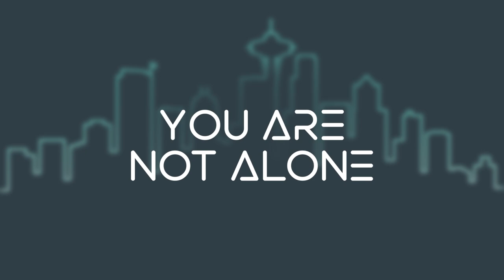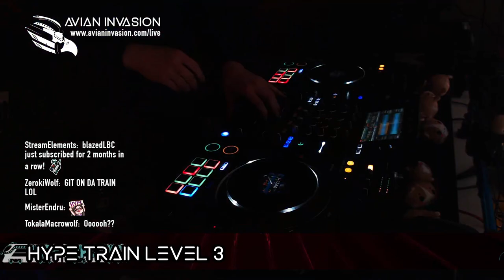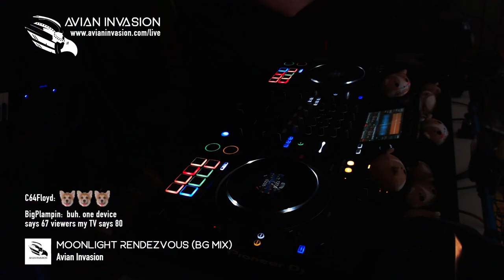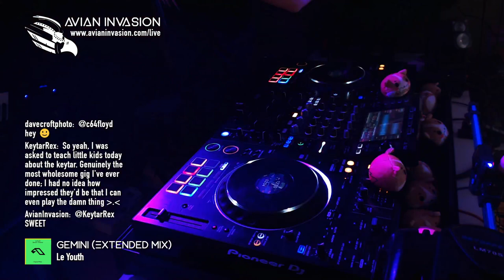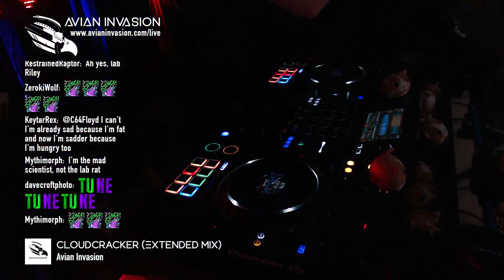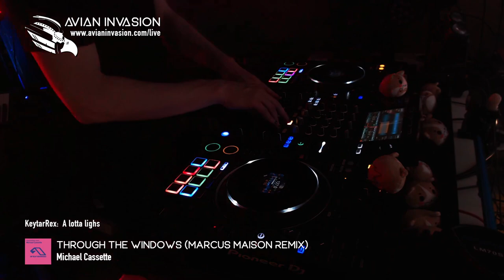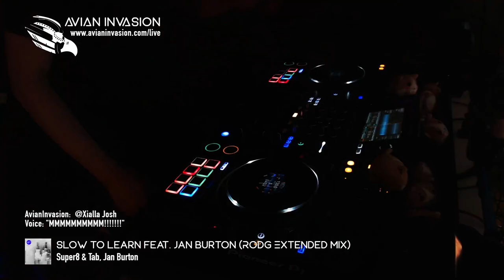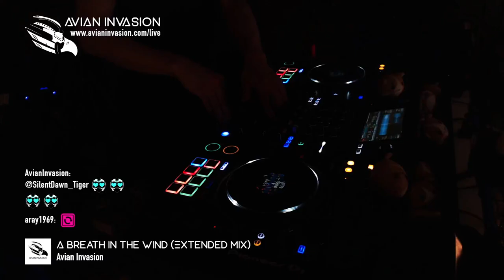Progressive Birdhouse - June 21, 2023